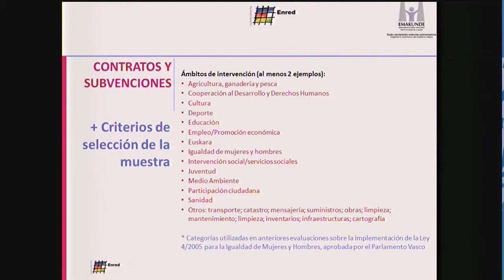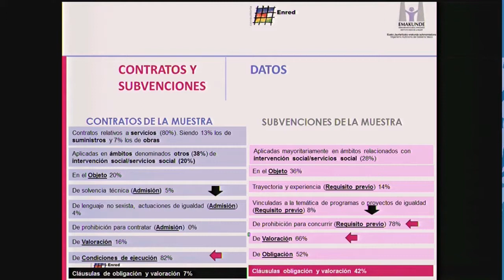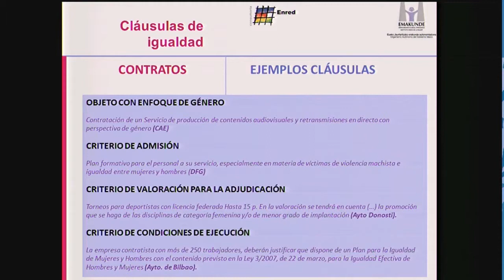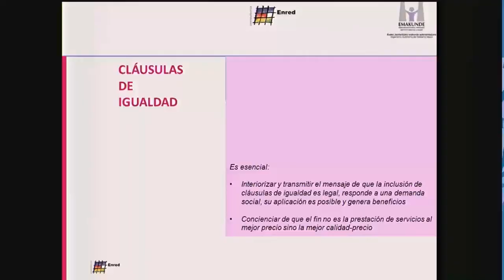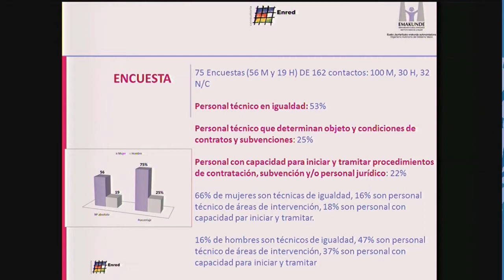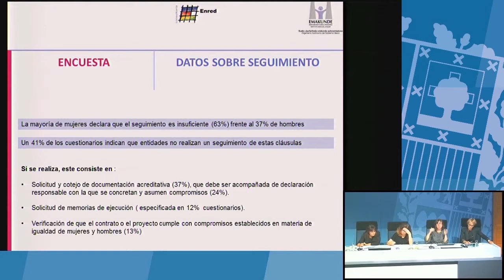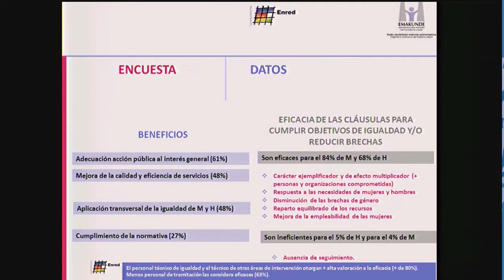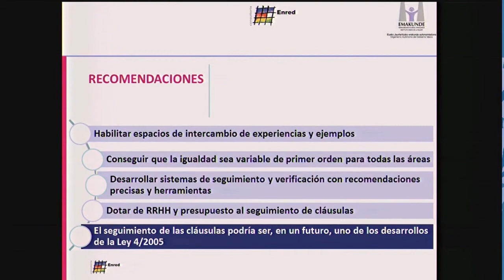Análisis de la aplicación de cláusulas para la igualdad en contratos y subvenciones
Ponencia de Lourdes García del Olmo, de Enred Consultoría.

¡Te esperamos!